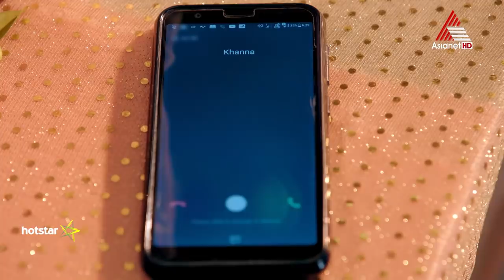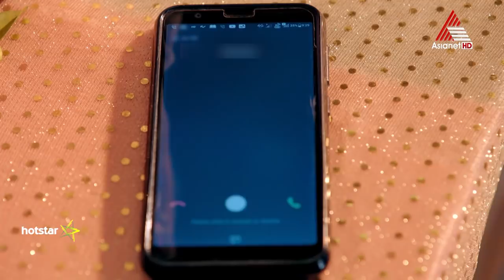രോഷ്‌നിയോടൊപ്പം എല്ലാം മറന്നു നൃത്തമാടി അമൻ.